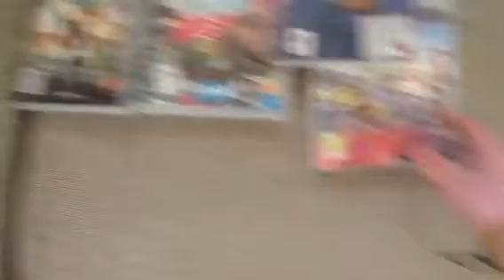Os meus novos 4 jogos